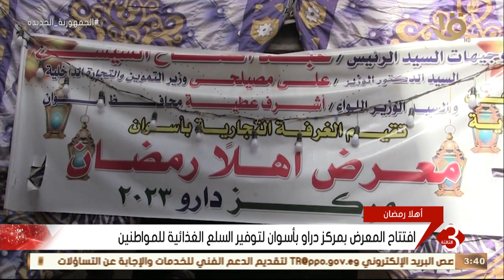نشرة الثالثة | افتتاح معرض اهلا رمضان بمركز دراو بأسوان لتوفير السلع الغذائية للمواطنين